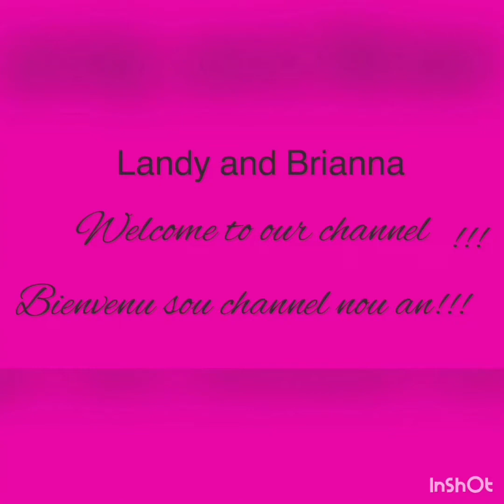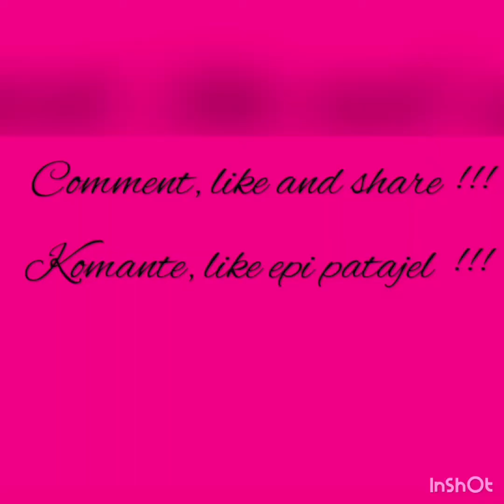TRETMAN DLO DURI POU KA GRANDI CHEVEW /RICE WATER TREATMENT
SALUT TOUT MOUN JODIA MWEN VINI AVEK VIDEO SA POU NOU POUM MONTRE NOU KIJAN NOU KA GRANDI CHEVE NOU BYEN LONG AVEK DLO DURI , SIW RENMEN VIDEO BANM YON LIKE , PATAJE VIDEO A EPI PA BLIYE ABONE .MERCI NOU RENMEN NOU TOUT...BISOUSSS